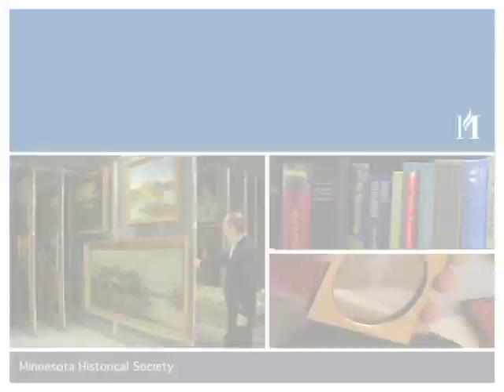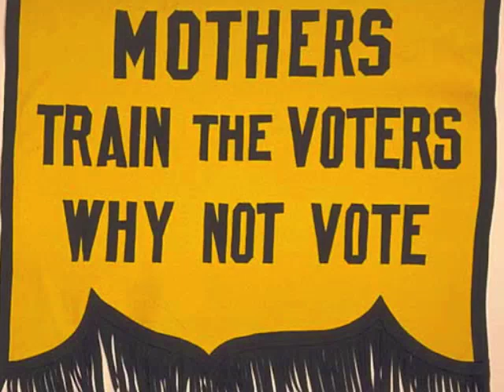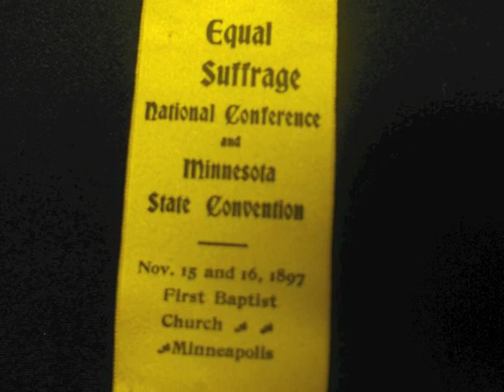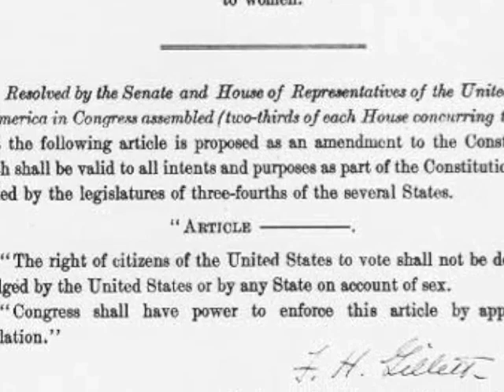Women's Suffrage: 90th Anniversary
This year, 2010, is the 90th anniversary of the ratification of the Nineteenth Amendment giving women the right to vote. Linda McShannock, Object Curator at the Minnesota Historical Society, shows objects from the Collection relating to the important Women's Suffrage Movement. We also learn that pink was not the first color to be associated with a cause